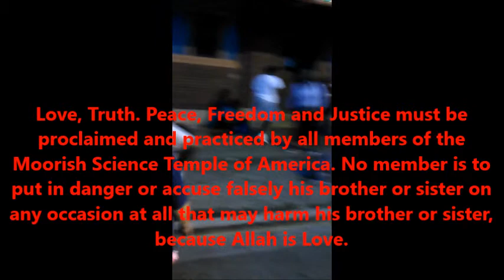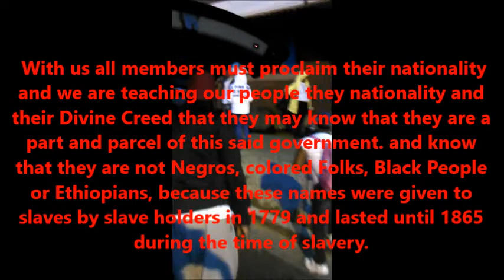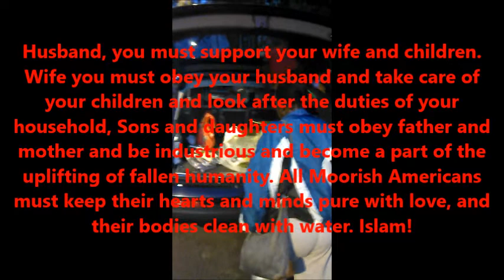C CANNON BEY THE M.S.T. of A. INTERNATIONAL MISSION